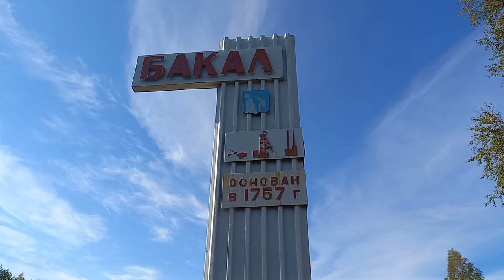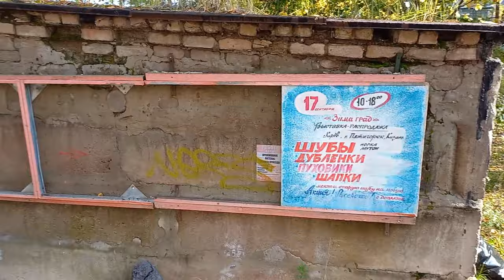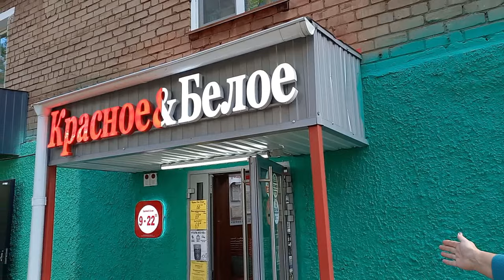БАКАЛ: ТЕРРИТОРИЯ ОПЕРЕЖАЮЩЕЙ ДЕГРАДАЦИИ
После постов про горе-житие в Бакале люди завалили нас обращениями с просьбами приехать лично и снять большой репортаж про то, как живет один из самых депрессивных городов Челябинской области сейчас.

Вместо территории опережающего развития (именно так региональные власти «обозвали» Бакал еще в марте 2017 года), мы увидели город в чудовищном коммунальном коллапсе: где по улицам несколько лет бежит канализация, а летом отключают горячую воду в домах. На это мэр Бакала заявляет, мол, горячая вода не пользуется спросом у жителей. Шикарная версия, правда?! С холодной водой горожане тоже мучаются: вода идет желтого цвета и с постоянными перебоями. Скорее всего, причина в прогнивших трубах.

В домах № 14 и № 16 по ул. Ленина из-за низкого напряжения в сети выходят из строя электроприборы: людям посоветовали за свой счет купить кабель стоимостью более 300 тысяч рублей. Перед началом отопительного сезона город изрыт траншеями как после бомбежки. Игровых площадок очень мало, поэтому часто дети играют в ямах с мусором или канавах. А еще бакальцы давно мечтают о городском бассейне, но его нет, зато есть «бассейны из нечистот» в подвалах многоэтажек.

Вот такая территория опережающей деградации. Примечательно, что два года назад губернатор Алексей Текслер во время визита в Бакал заявил что депрессивных территорий в Челябинской области не будет. Алексей Леонидович, ну-ну. Выпуск будет не для слабонервных.

Это авторский независимый канал.
Данное видео содержит сугубо личные оценочные суждения и не ставит целью оскорбить кого-либо.